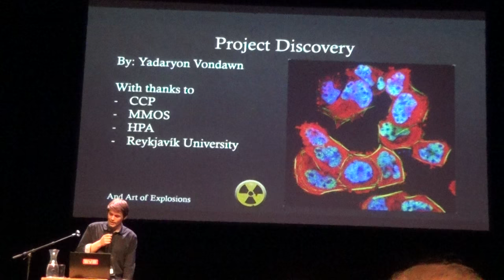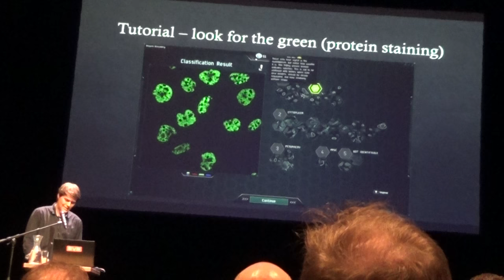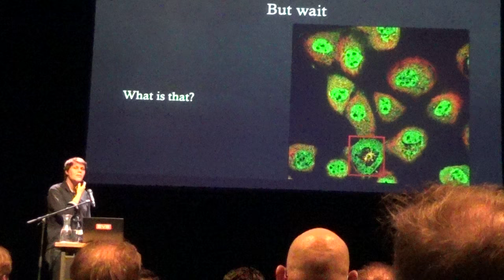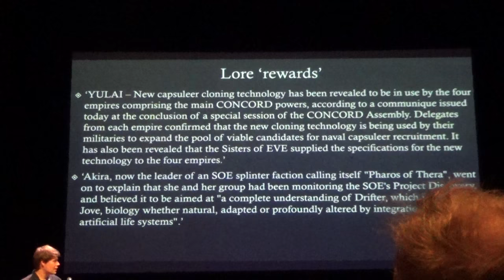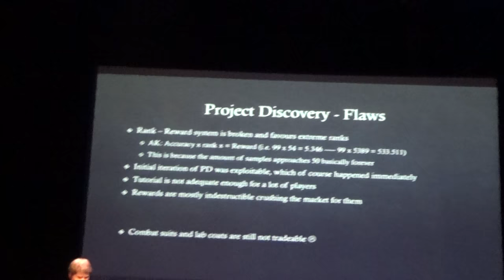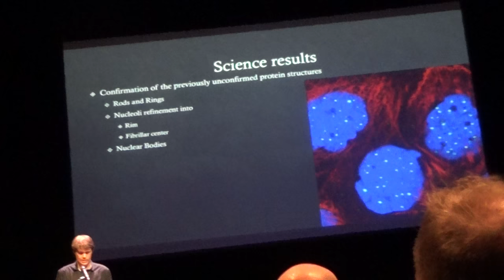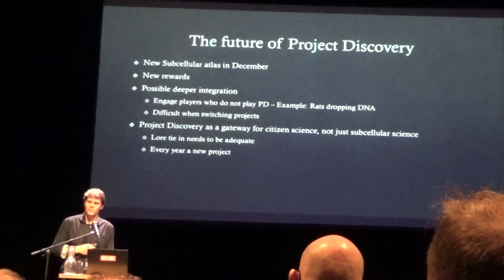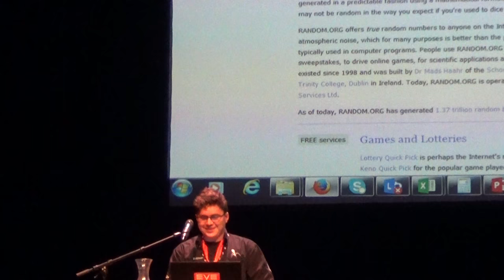2 Project Discovery